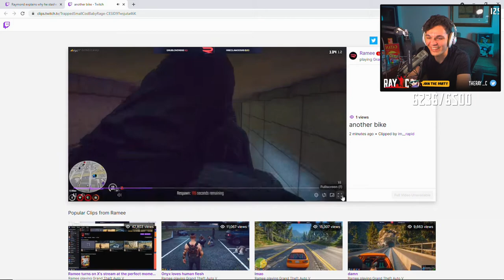Raymonds bike scatters all over Los Santos |GTA 5 nopixel 3.0